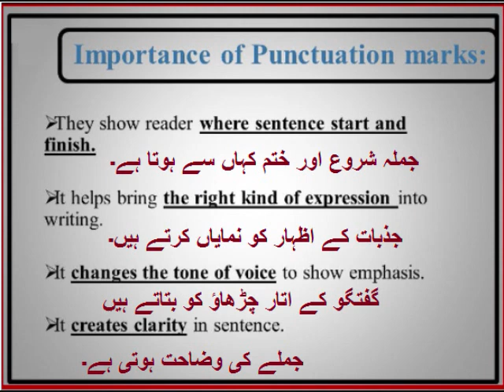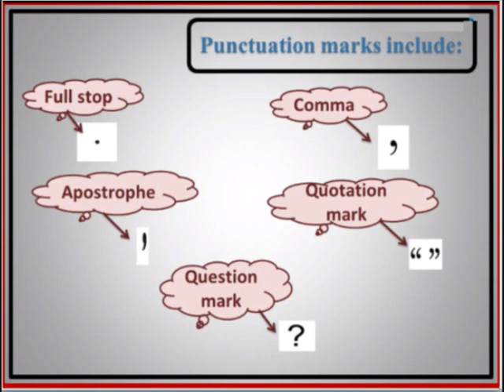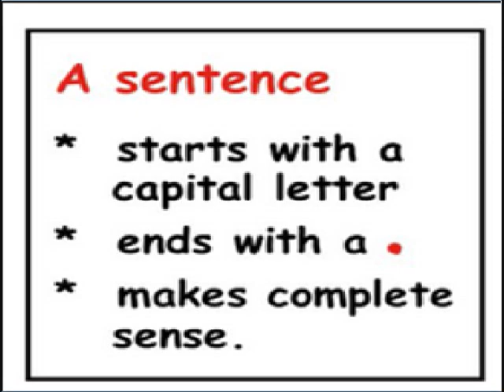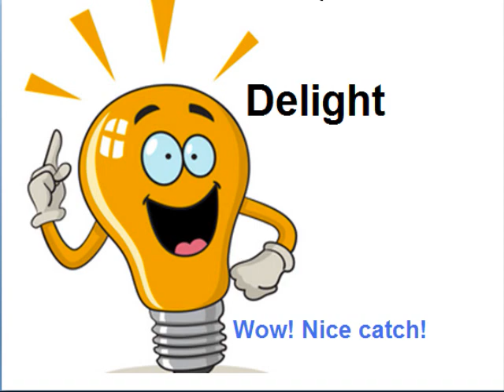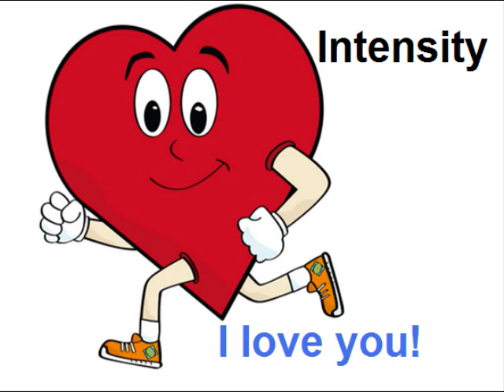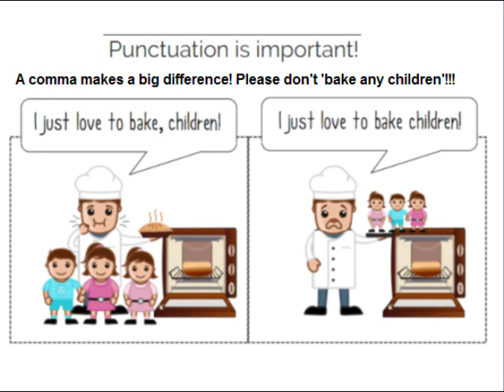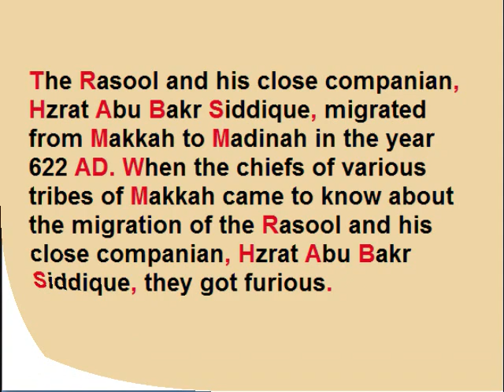English Class 9 in Urdu/Asma binti Abu bakar/Punctuation in English/ Unit 4.112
9th class English unit 4 Lesson 12, punctuation in Urdu